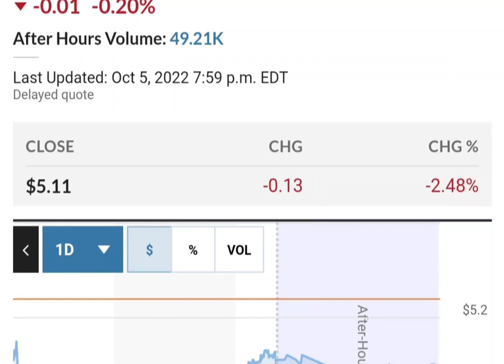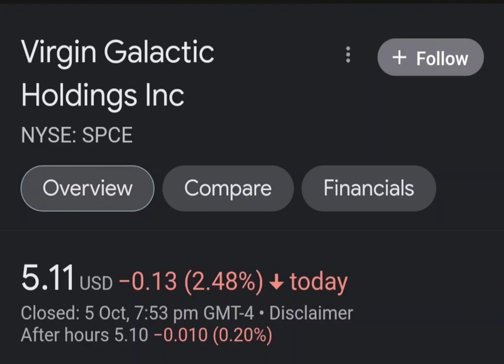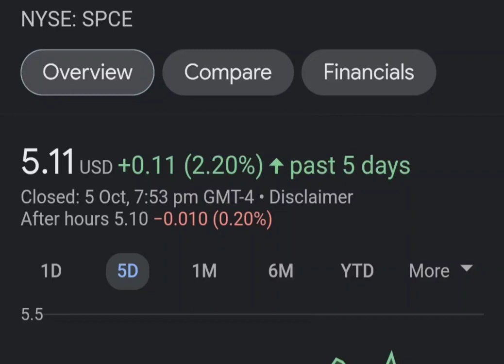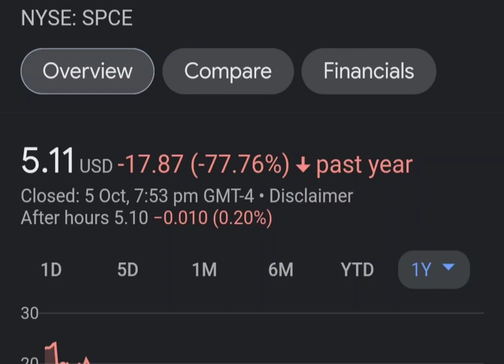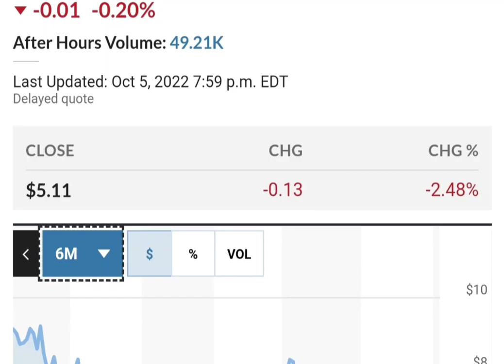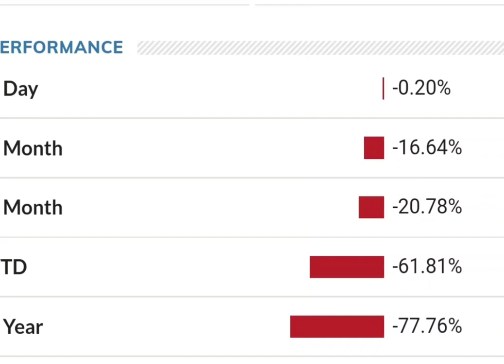Should you buy SPCE Stock Virgin Galactic Holdings Stock Price Prediction 2023